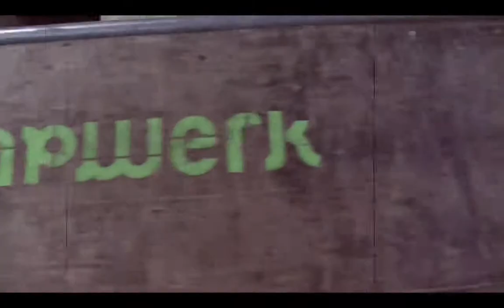Louis Schneider Edit Oldstyle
Chill Day at Pumpwerk Basle
Edit by: Louis Schneider